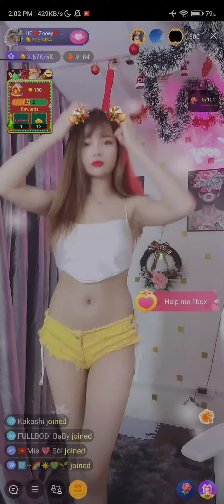bigo live thai girl boobs dance